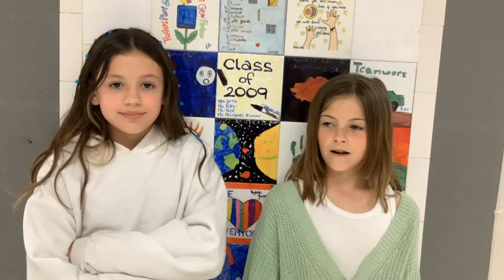STEAM Board Games - Jax